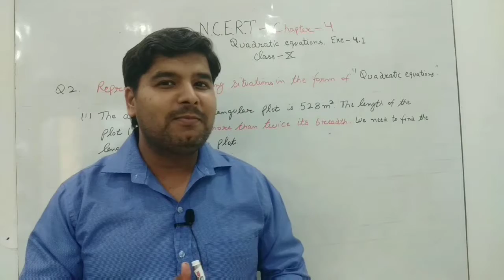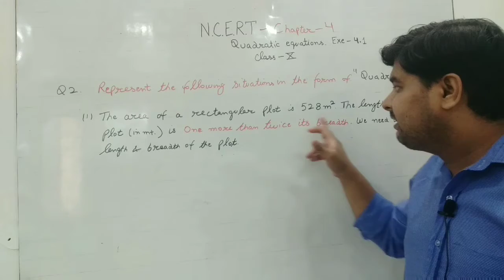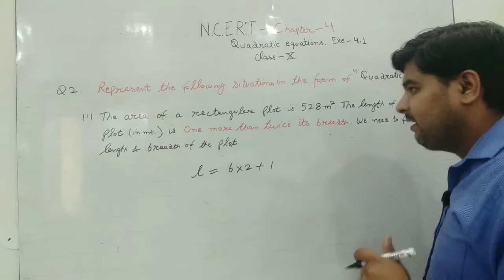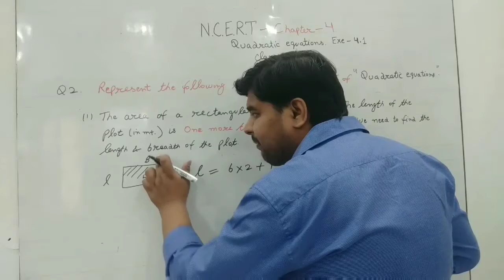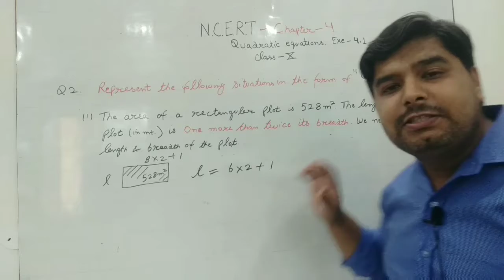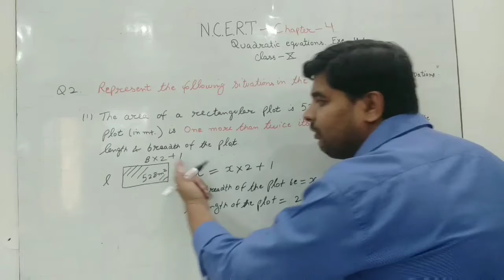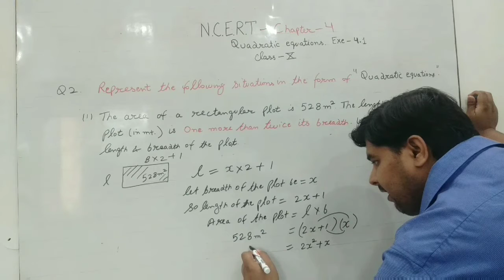Class 10 math 4.1|Q-2(i)|class 10 maths quadratic equation exercise 4.1|ex 4.1 class 10 question 2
Hello dear students,in this video i have solved question number 2(i) of chapter Quadratic equations, excercise-4.1 with logic and reason based Introduction of Quadratic equations chapter.

I have explained each and every concept so that my students can grab whole concept of this chapter without any cramming.Surely u will like this video..

content covered:
1. What is quadratic equations
2. Methods of Solving quadratic equations
3. Concepts of quadratic equations
4. class 10 maths chapter 4 exercise 4.1 question 2
5. quadratic equations class 10th
6. class 10 quadratic equations
7. class 10 quadratic equations ex 4.2
8. maths ncert solutions class 10 quadratic equations ex 4.2
9. class 10 quadratic equations ex 4.1 q1
10. class 10 quadratic equations ex 4.2 q2
11. class 10 quadratic equations ex 4.1 Introduction
12. quadratic equations introduction
13. exercise 4.1 class 10 maths.
14. exercise 4.1 class 10
15. exercise 4.1
16. quadratic equations class 10
17. Maths quadratic equations class 10
18. quadratic equations class 10 introduction
19. class 10 maths chapter 4
20. class 10 maths chapter 4 ex 4.1 question 2
21. class 10 maths chapter 4 ex 4.1 question 2 part 4
22. class 10 maths chapter 4 ex 4.1 question 2 iv
23. class 10 maths chapter 4 exercise 4.1 question 2 part 4
24. class 10 maths chapter 4 exercise 4.1 question 2 in hindi
25. class 10 maths chapter 4 exercise 4.1 question 2 ka 4
26. class 10 maths chapter 4 exercise 4.1 question 2 iv
27. class 10 maths chapter 4 exercise 4.1 question 2 ka 1
28. class 10 maths chapter 4 exercise 4.1 question 2 in english
29. ncert class 10 maths chapters 4 exercise 4.1 question 2 in hindi
30. ncert math class 10 chapter 4.1
31. ncert math class 10 chapter 4.1 in hindi.
32. ncert math class 10 chapter 4.1 question 2
33. ncert math class 10th chapter 4.1
34. ncert math class 10 chapter 4.1 in english
35. ncert math class 10 chapter 4.1 question 4
36. ncert math class 10 chapter 4 exercise 4.1 question 2 iv
37. ncert math class 10 chapter 4 exercise 4.1 question 2 in hindi
38. ncert math class 10 chapter 4 exercise 4.1 in hindi

My students success is my success.